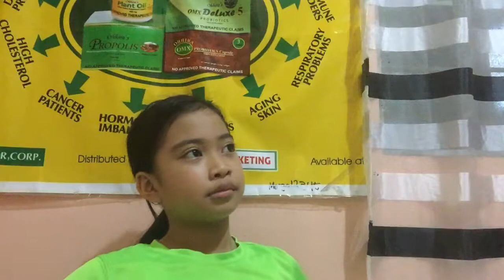Annoncement (may mag papadala)